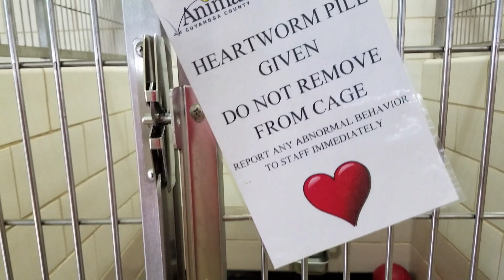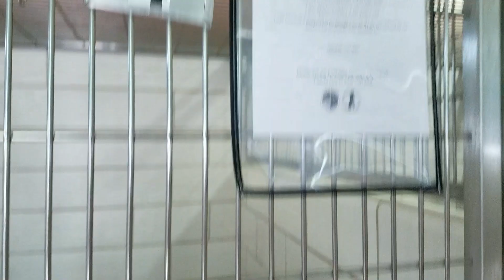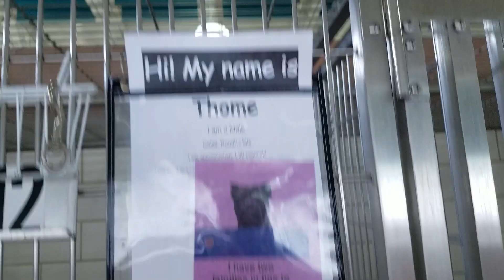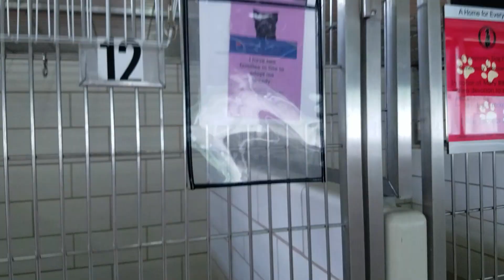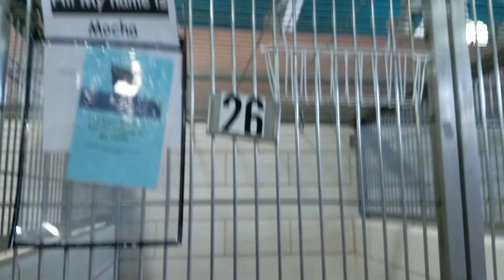The Friday Shelter Walk At The Cuyahoga County Animal Shelter For The Weekend Of July 31, 2020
Here is this week's installment of the FridayShelterWalk at the Cuyahoga County Animal Shelter. It's a little shorter than some of the other videos have been but the pooches are just as wonderful. To all of you who support shelter dog adoption and rescue, we thank you.